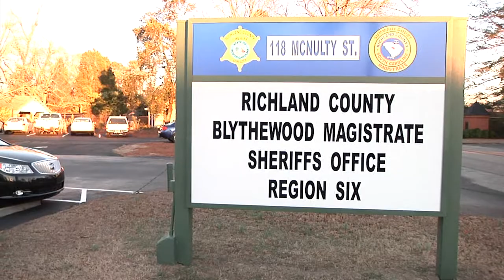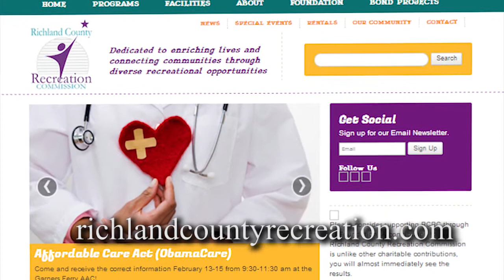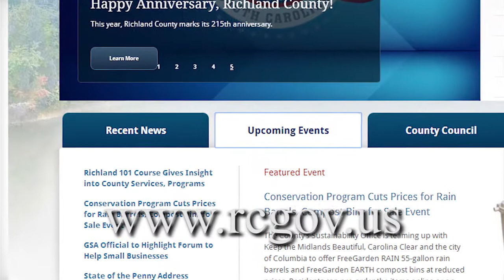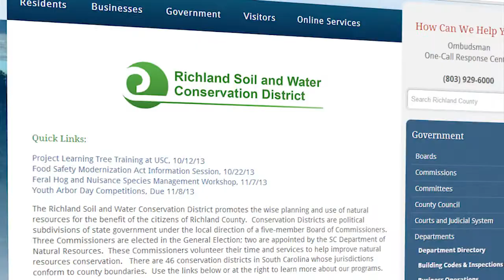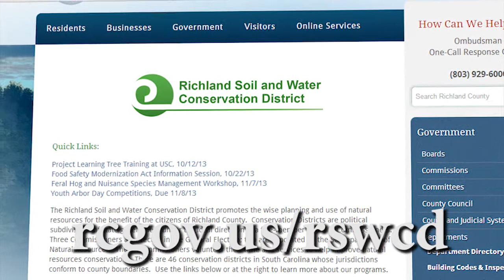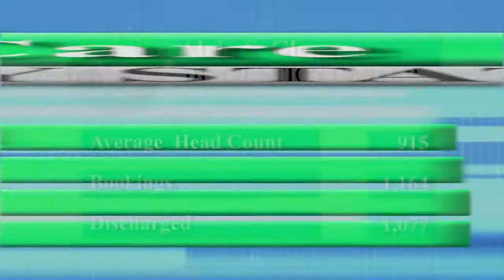Richland Review: February 5th, 2014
Richland County recently donated a car to Allen University, broke ground on a swimming pool in Eastover, and cut the ribbon on a new sheriff substation and magistrates office in Blythewood. We have a GSA summit on the horizon, as well as Richland 101, and several environmental friendly incentives in February and March. We won a few awards, and have some stats that are really impressive. Let's review what's going on in Richland County.